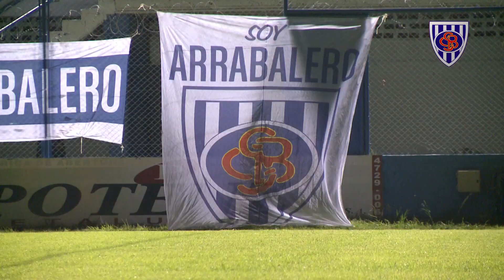Sportivo Barracas - Cañuelas: Fecha 7 - Torneo Transición 2014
Resumen del partido por la 7ma fecha del Torneo Transición 2014 de Primera Division "D" frente al Club Cañuelas.

Club Sportivo Barracas
Iriarte  2056  C1291ABP - CABA
Argentina